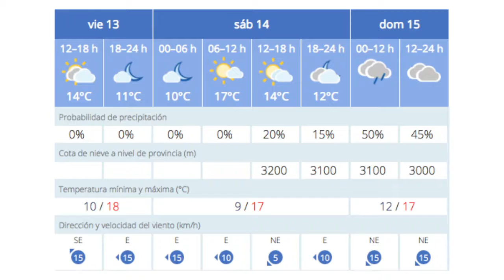La Noticia - Tiempo desapacible para este fin de semana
No nos veremos influenciados directamente por el temporal que afectará a la España peninsular, pero si que tendremos un tiempo desapacible para el fin de semana, haciéndose sentir sobre todo la calima y el que parece ya sempiterno viento que seguirá presente en el suroeste con velocidades que oscilarán entre los 25 y 35 km/h, siendo fuerte en general en medianías y zonas altas, ahí se moverá entre los 45 y 60 km/h.